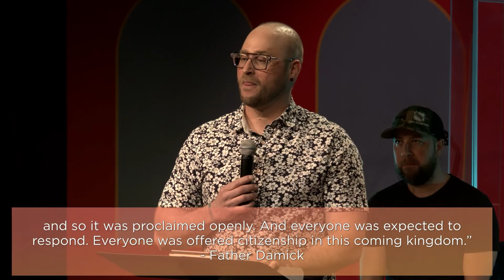Influencers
What is the Gospel? You ask different Christians and they will give you different answers. The fact is the “Gospel” and the “Good News” were proclaimed long before Jesus. But what Gospel are we commanded by Jesus to preach? Find out how Zootown sees it in this episode and the importance of proclaiming the true Gospel of Christ.